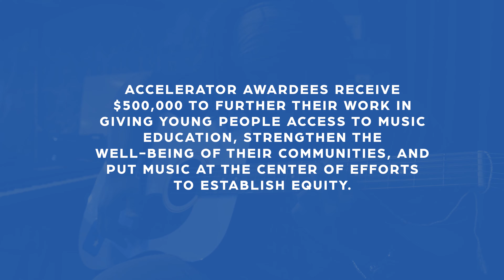2024 Accelerator Awardee: Neutral Zone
We’re thrilled to celebrate Neutral Zone from Ann Arbor (MI) as a recipient of our 2024 Accelerator Awards for Creative Youth Development!